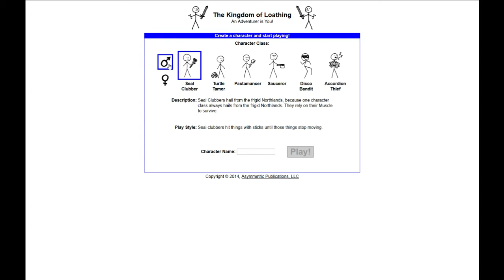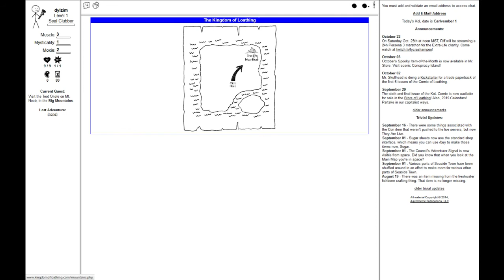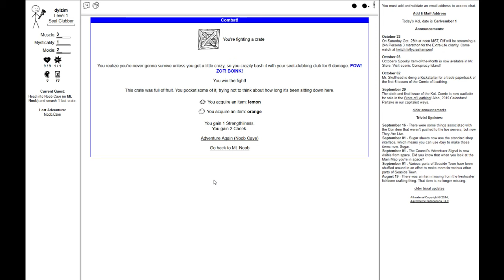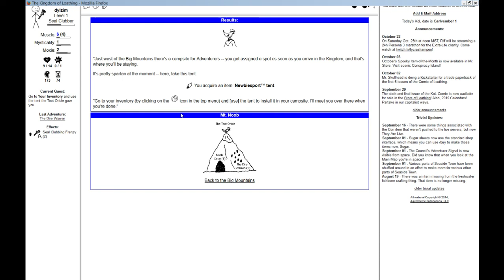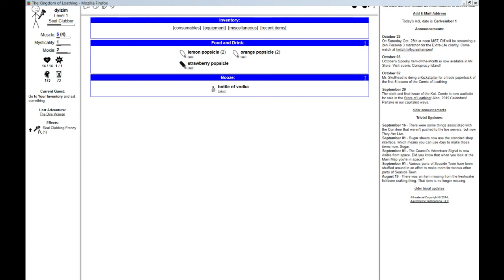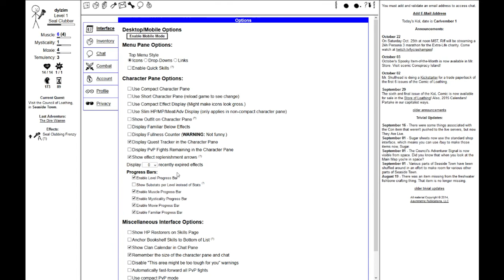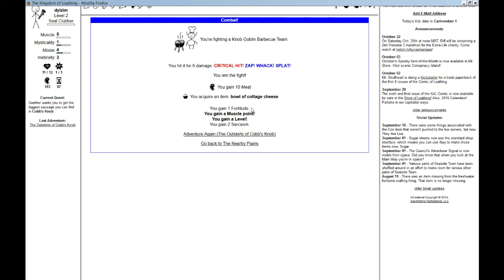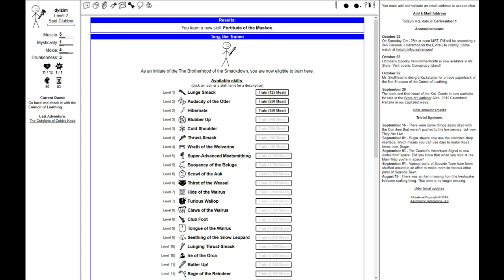Let's Play Kingdom of Loathing [Day 1 pt 1]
The first part of my Kingdom of Loathing lets play. We hang out with the Toot Oriole and learn about the game. Many thanks to DeerGlyphs, who gave me advice on the recording software to use! Discovered while watching the video that I didn't have it set to show other windows, so all the popups didn't appear on screen. Did all of day 1 in a single session, so this will appear in Day 2.